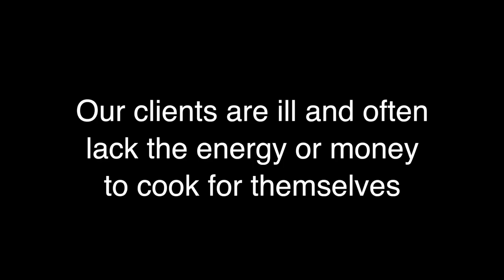Ceres Responds to Covid-19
Our volunteers and staff are working harder than ever to serve our community during the Covid-19 pandemic. Watch this short video for a look into our Covid-19 response.